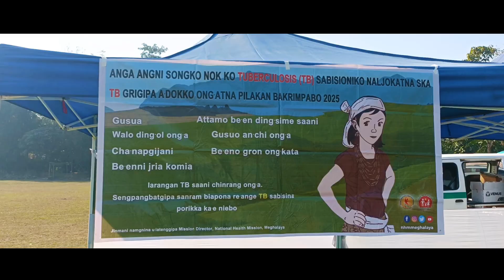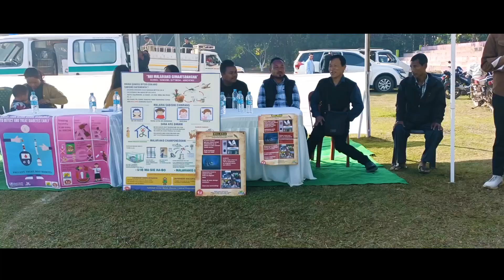Kharkutta Free Health Camp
Kharkutta Free Health Camp 28 December